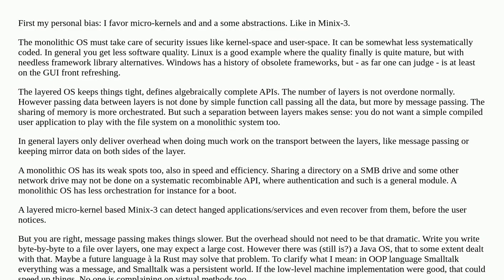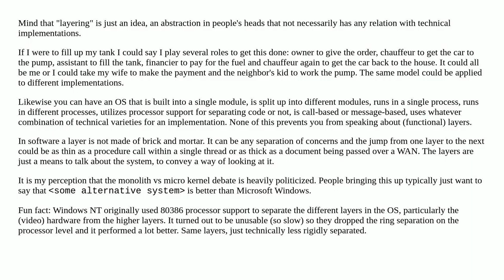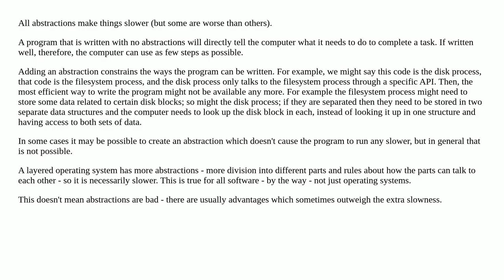Still confused why a monolithic operating system is faster than a layered operating system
A special thanks goes out to the community